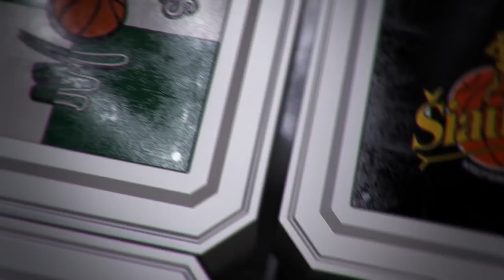K. Maksvytis: „Pamatę, kad galime rinkti taškus iš po krepšio, taip ir darėme“